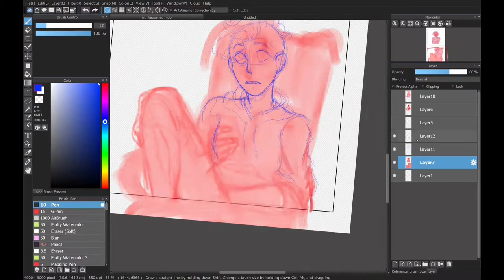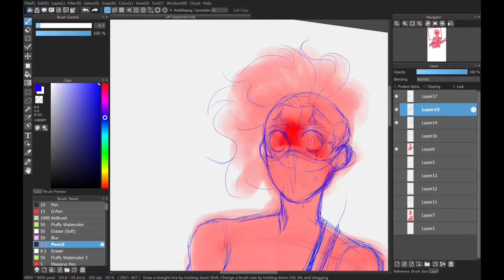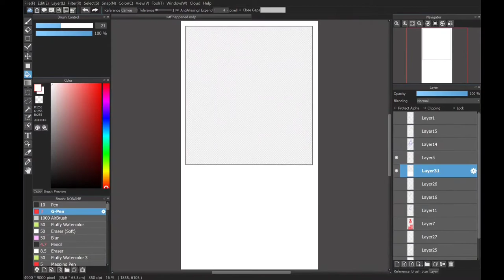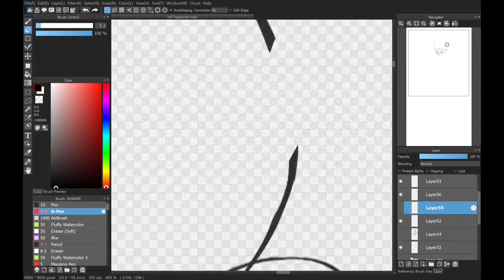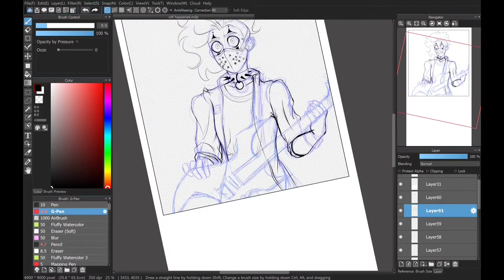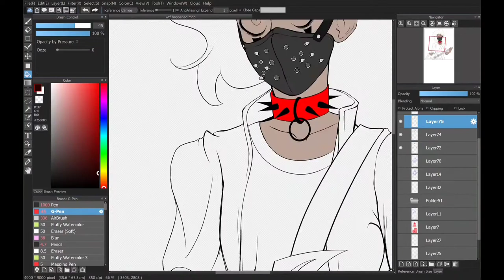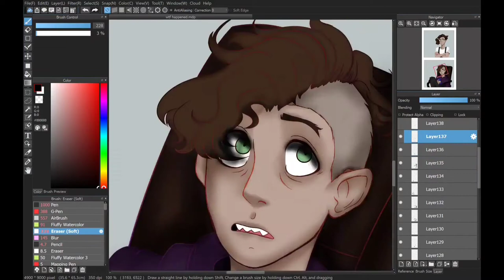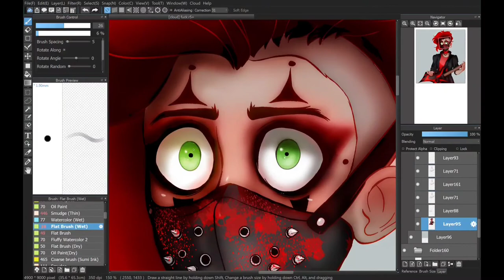old comic that I made a while ago remake 《Speedpaint》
copyright

thats why I re-upload it